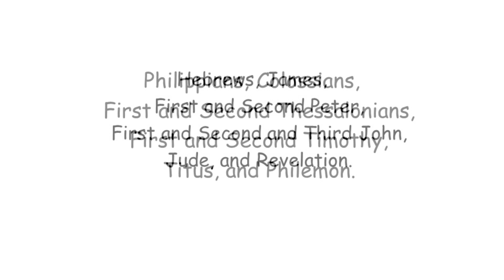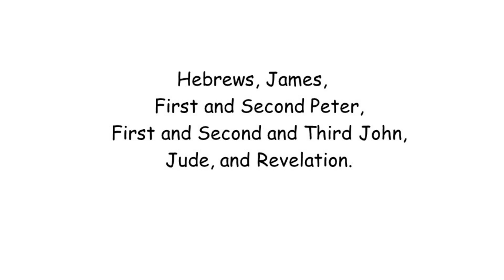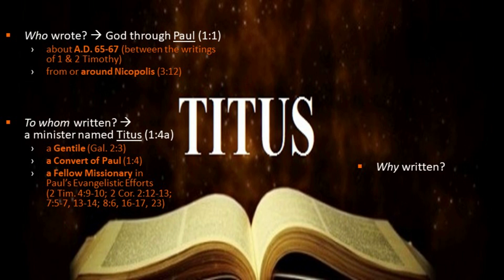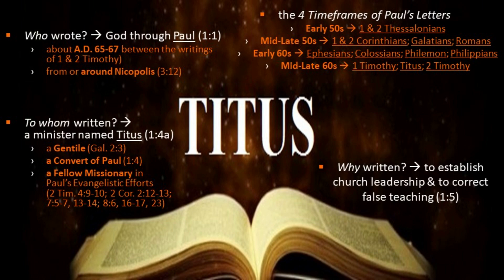4/16/2023 Sunday morning adult class - Practicing the Truth: "Introducing Titus"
Introduction to the letter of Titus and study of Titus 1:1-4